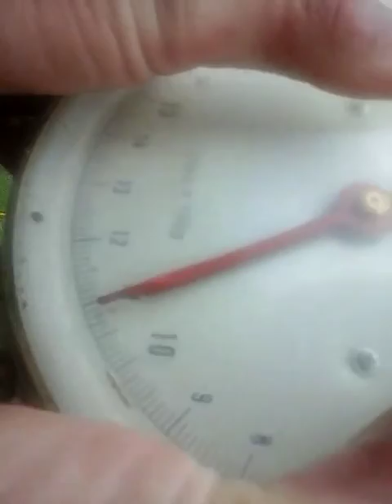Peche carpe couleyras 63